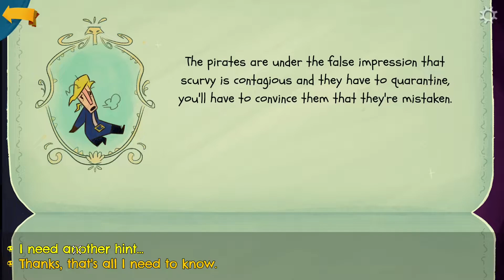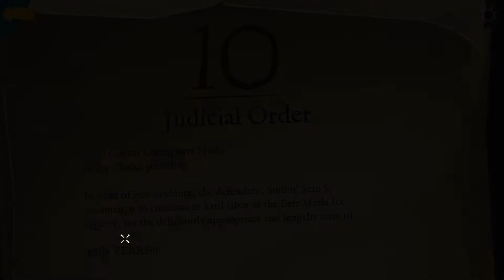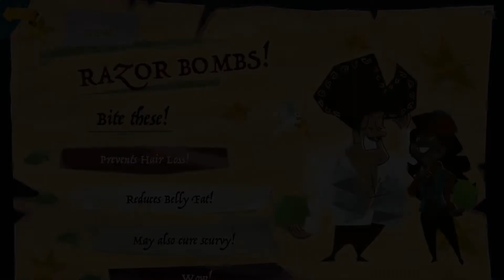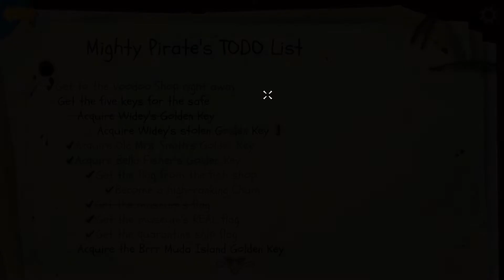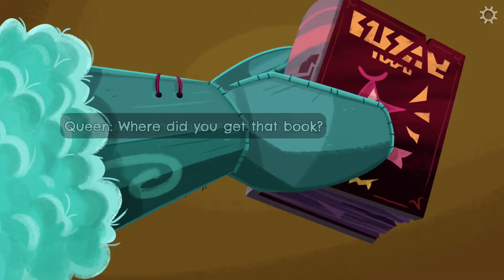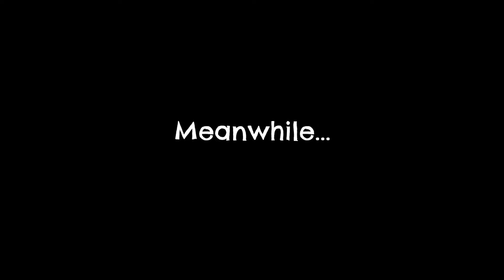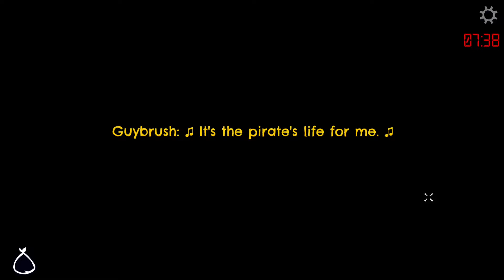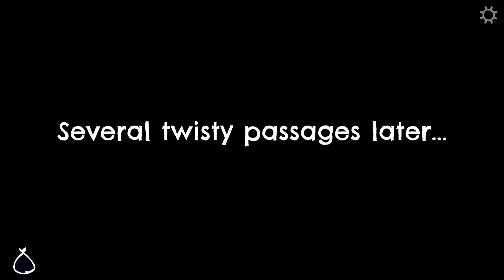Whoopsie. (Return to Monkey Island #8)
Guybrush facilitates yet another prison escape, becomes queen, defeats science, and ruins everyone’s lives. Oh and then he has to chase LeChuck back to Monkey Island™.